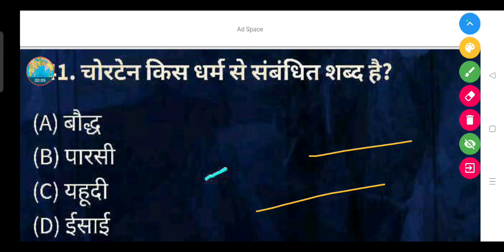चोरटेन किस धर्म से संबंधित शब्द है? - (A) बौद्ध (B) पारसी (C) यहूदी (D) ईसाई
चोरटेन किस धर्म से संबंधित शब्द है?

(A) बौद्ध

(B) पारसी

(D) ईसाई